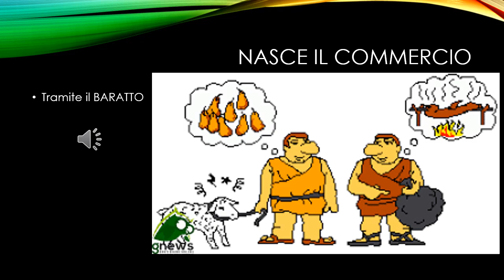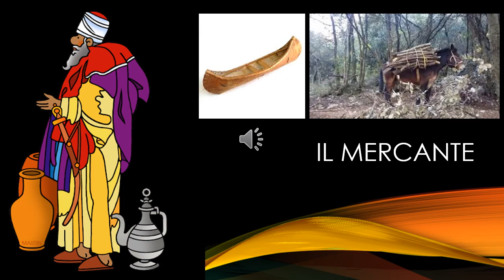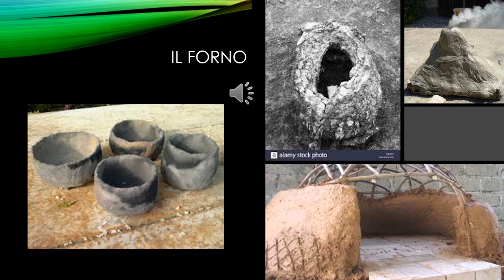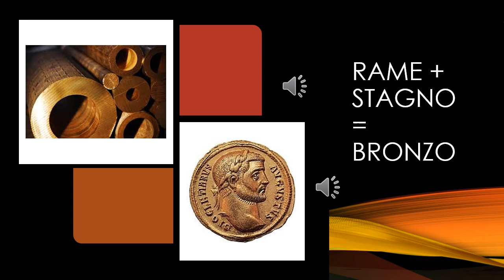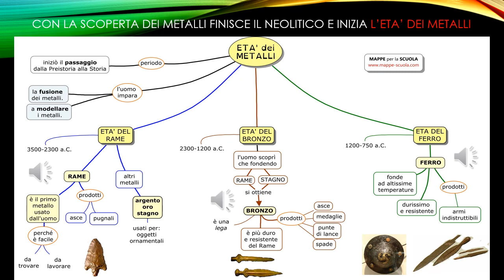L’uomo scopre i metalli - Scuola Primaria